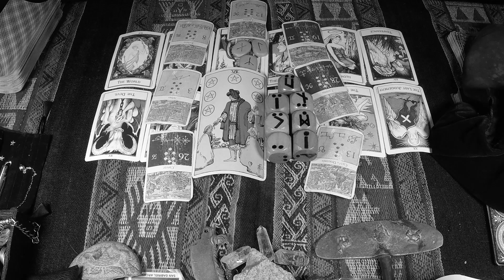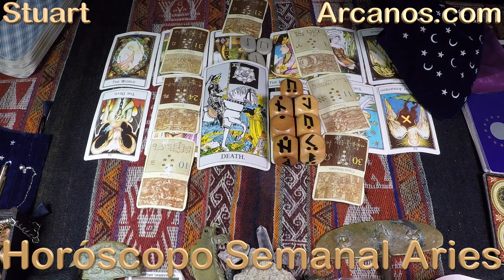♈️ARIES TAROT♈️ Con serenidad saldrás adelante 🧘 ✨ARCANOS.COM✨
Las personas sensibles e inteligentes como tú comprenderán esta cuenta regresiva:

5) Tienes problemas específicos y personales.
4) Por ello, no decidas basándote en predicciones genéricas y masivas.
3) Google y todos los buscadores (Bing, Yahoo, Baidu, Yandex, DuckDuckGo, Ask, AOL, etc.) consideran a ARCANOS.COM como "LA MEJOR LECTURA DE TAROT A NIVEL MUNDIAL", búscalo y compruébalo.
2) Ingresa a ARCANOS.COM y pulsa las tarjetas de débito o crédito que giran en la parte superior.
1) Tu Lectura de Tarot privada y personalizada te espera.

♈️ARIES♈️ La solución ya está frente a tus ojos 😇💰 Te ven como una amenaza 😱🗄✨ARCANOS.COM✨

✨ARCANOS.COM✨ No te apresures, no te equivoques 🤔💖 Hay que frenar ciertas actitudes 🧑‍🤝‍🧑❤️

ARIES - Video Podcast Horóscopo ARCANOS.COM 26 de noviembre al 2 de diciembre de 2023 - Semana 48
528Hz, la frecuencia que atrae abundancia, riqueza, felicidad, amor y trabajo. Escucha mi música espiritual. "ARCANA" de ARCANOS.COM